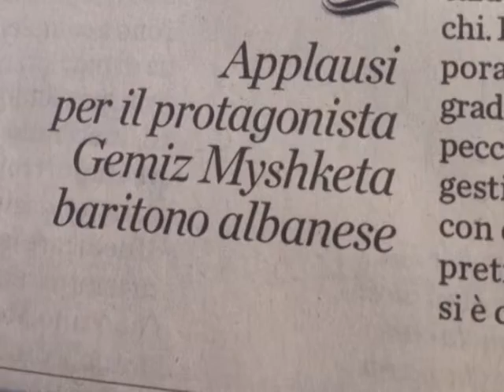GEZIM MYSHKETA VLERESOHET NE ITALI, BARITONI SHQIPTAR INTERPRETOI PJESEN “DON GIVANNI” LAJM